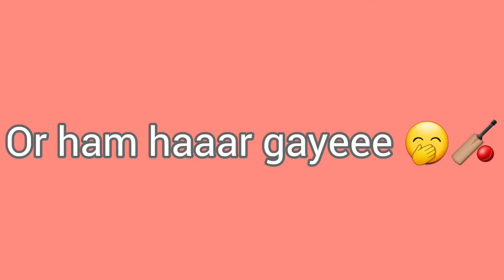Aaj kay match mai kon jeeta| Final Match| new Vlog 🏏🤭